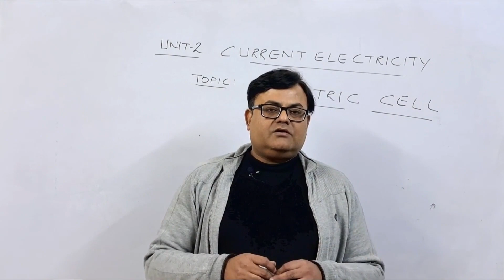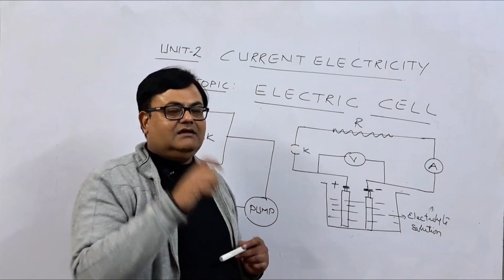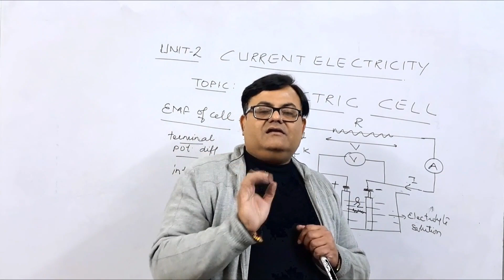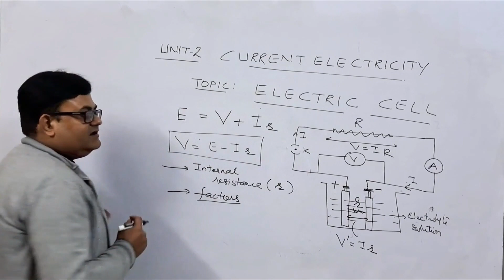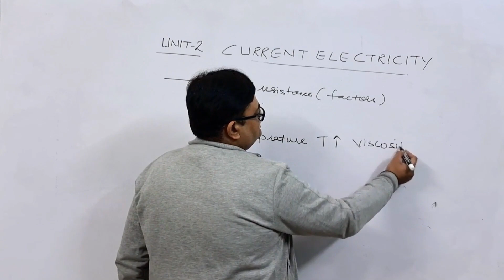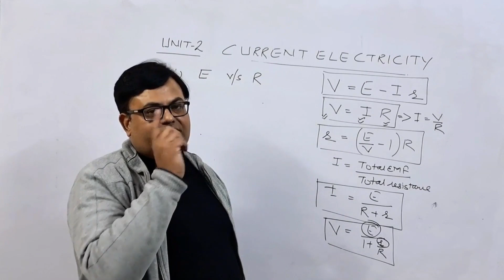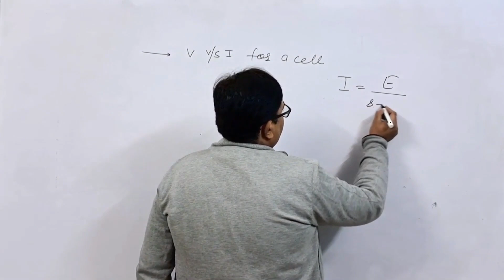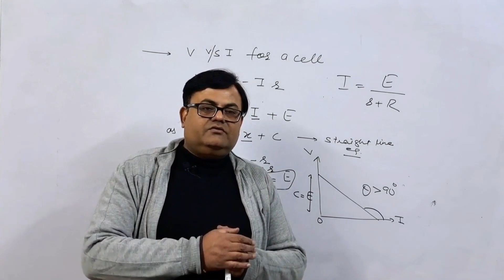"Getting Started with Electric Cells: How to Power Up Your Projects!" | Electric Cell unit-2 12th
By:- Mayur sir @Cocoonstudy
SOME PERIVIOUS VIDEOS LINKS